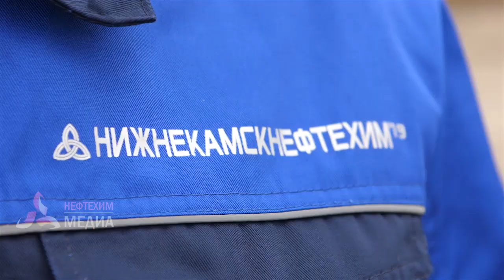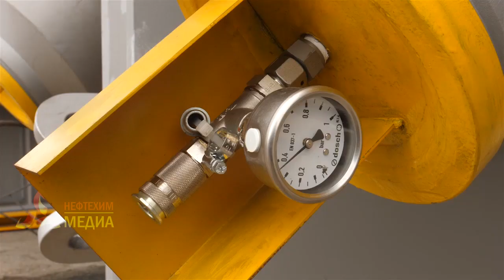На «Нижнекамскнефтехиме» началась поставка оборудования для нового производства